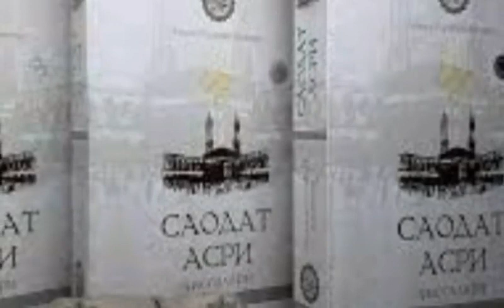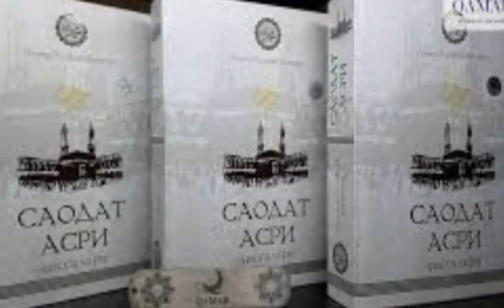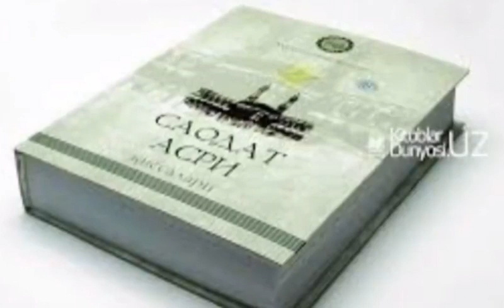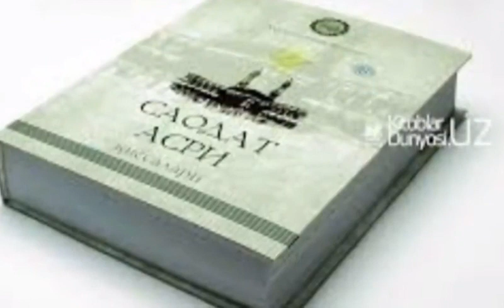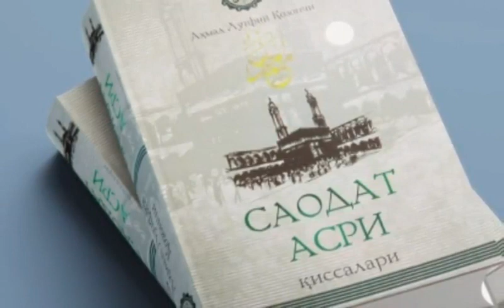Saodat Asri Qissalari, 1 - qism, Kirish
..Assalomu alaykum.